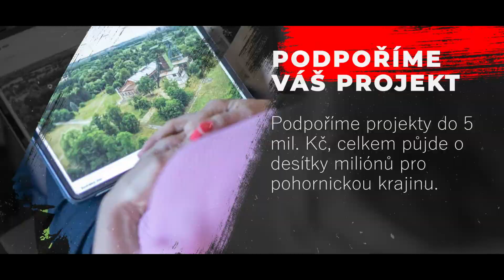Povedlo se nám v POHO 2030